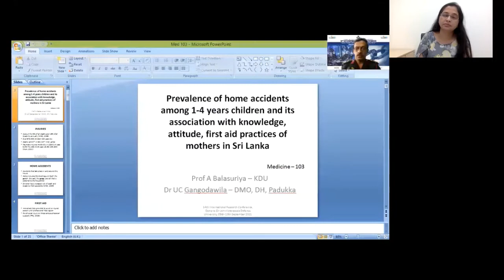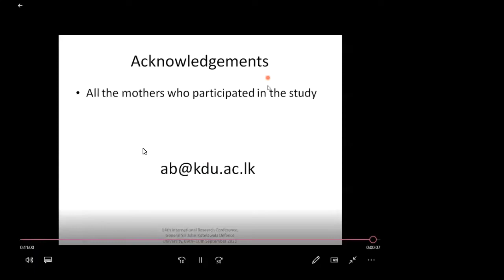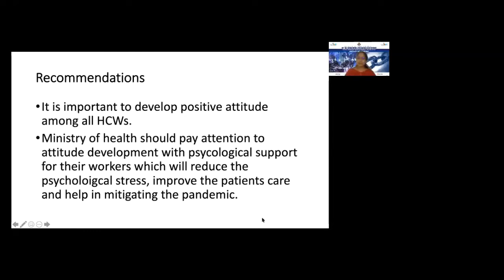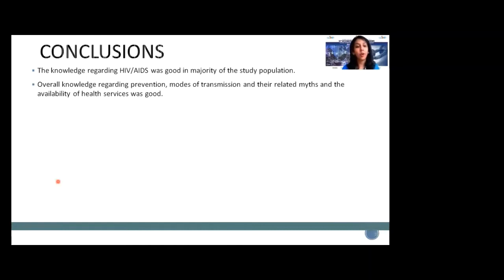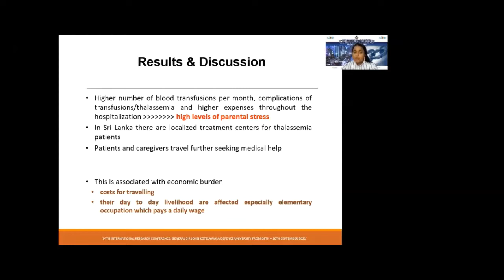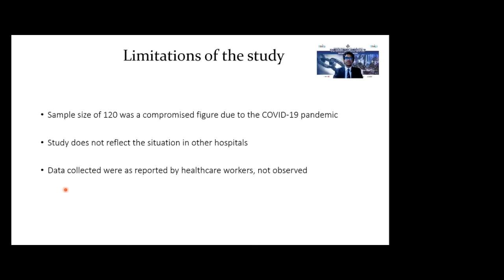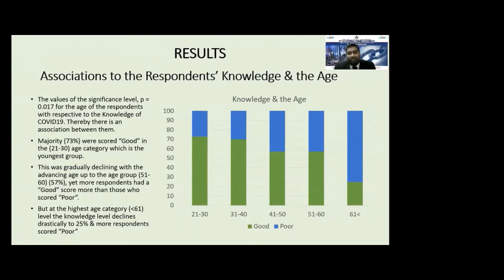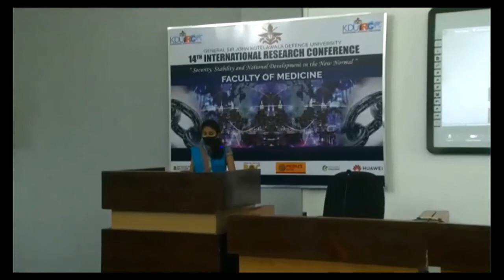FACULTY OF MEDICINE - TECHNICAL SESSION 3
Chairperson - Dr Indika Mudalige/ Dr Nayana Fernando
1. Prevalence of Home Accidents among Children
Aged 1-4 and its Association of Knowledge,
Attitude and First Aid Practices of Mothers in Sri
Lanka
2. Attitude on COVID-19 among Heath Care Workers
in Selected Hospitals in Sri Lanka
3. Knowledge and Attitudes Regarding Human
Immunodeficiency Virus (HIV) and Their
Associated Factors among Adult Patients
Attending Outpatient Department in Colombo
South Teaching hospital
4. Parental Stress, Economic Burden and Associated
Factors among Parents of Thalassemia Patients in
Kurunagala District, Sri Lanka
5. Knowledge on HIV/AIDS and Attitude towards
People Living with HIV/AIDS among Healthcare
Workers at District General Hospital Kalutara
6. Knowledge on COVID19 among Health Care
Support Personnel in a Tertiary Care Hospital in